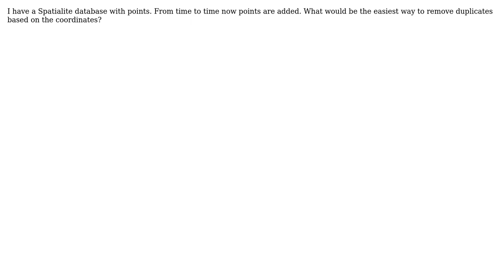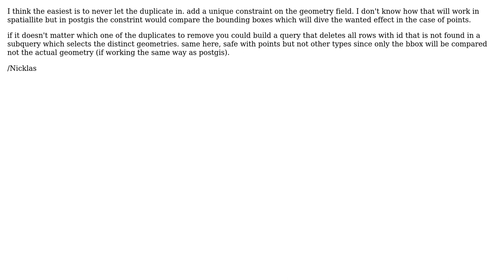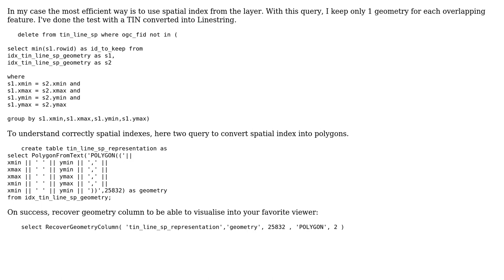GIS: Remove duplicates from Spatialite (4 Solutions!!)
GIS: Remove duplicates from Spatialite

With thanks & praise to God, and with thanks to the many people who have made this project possible! | Content (except music & images) licensed under CC BY-SA | Music | Images & others | With thanks to user simo user PEL user Nicklas Aven user johannes user Fezter user Cao Minh Tu and the Stack Exchange Network Trademarks are property of their respective owners. You are responsible for your own actions.